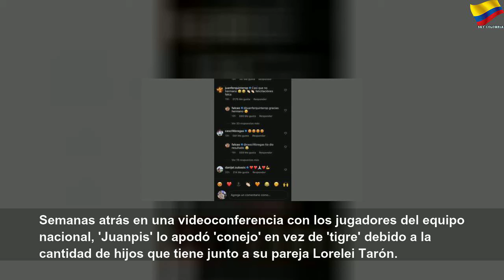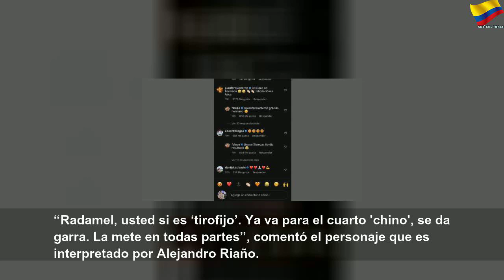Falcao presentó la ecografía de su cuarto hijo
Falcao presentó la ecografía de su cuarto hijo | Sky Colombia